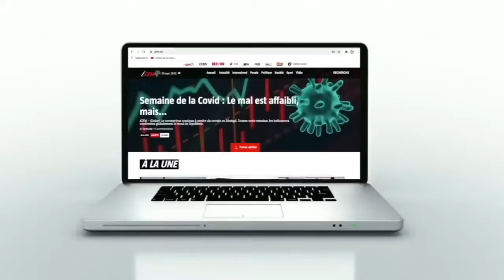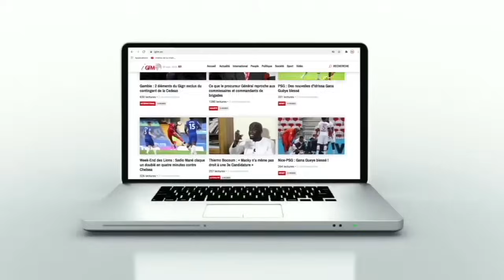Les meilleurs moments de la séance d'entraînement de samedi